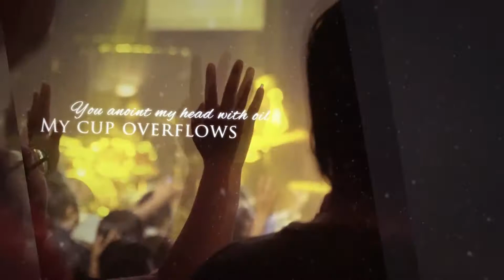Markus Tonny Hidayat - Pengalaman Energi Firman Tuhan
Ibadah Raya Pkl. 09.00 WIB - Minggu, 31 Oktober 2021